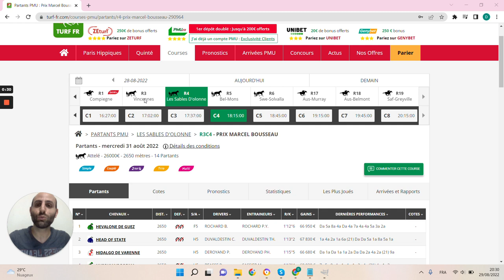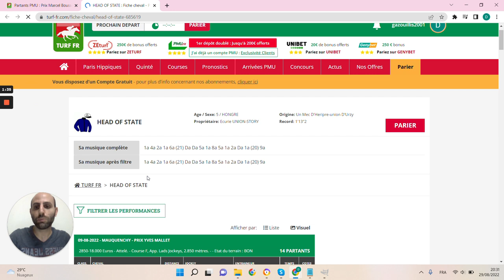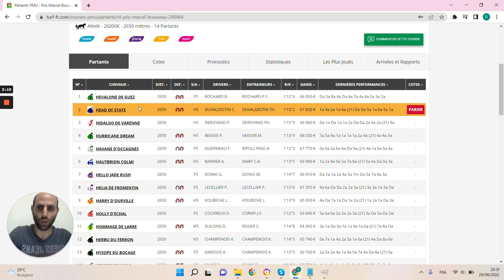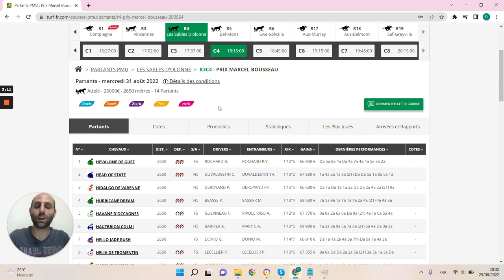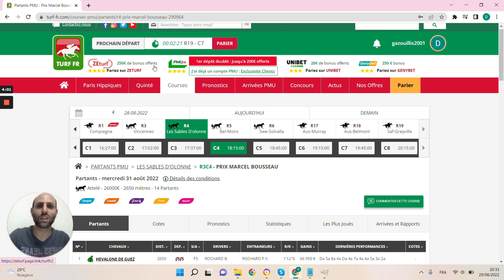🔥1 jour 1 pari 🔥 Pronostic du 31/08 : Bien parier et gagner aux courses hippiques !